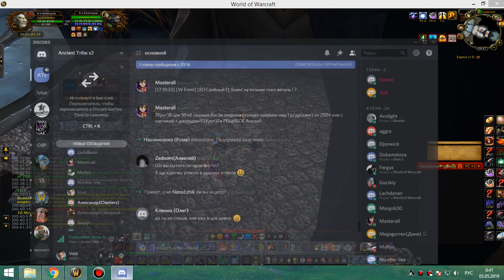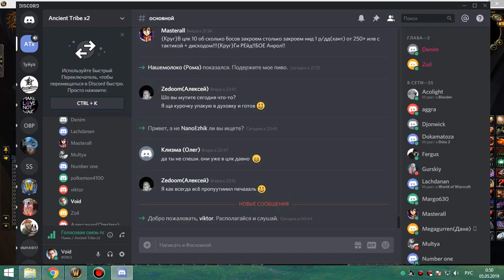3я часть цлк 10 об фурик-пвар 04 05 19